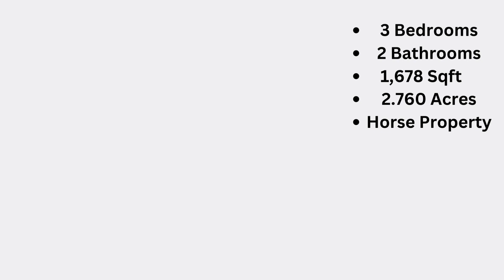137 Glenvista Drive, Spring Creek, NV 89815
3 Beds, 2 bath home on 2.76 acres in Spring Creek, NV. New laminate flooring! New dishwasher! Large bay windows in the living room and master bedroom. The large master bedroom has a walk in closet. Upstairs bathroom has a jetted tub. Glass sliding door in the dining leads out onto the rear deck, a great location to enjoy your morning cup of coffee. The lower level of the home has two bedrooms, 2nd bathroom, family room and laundry room. The yard is partially fenced. Call today to view this home.
Listed By Vicky Blair, REALTOR®
NV LIC. BS.0027506
The Vicky Blair Group,
Coldwell Banker Excel